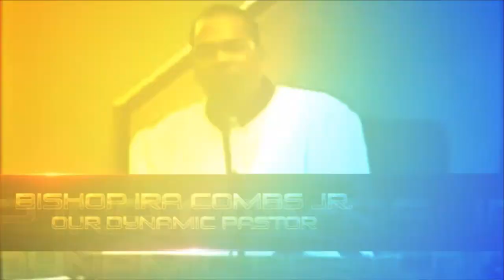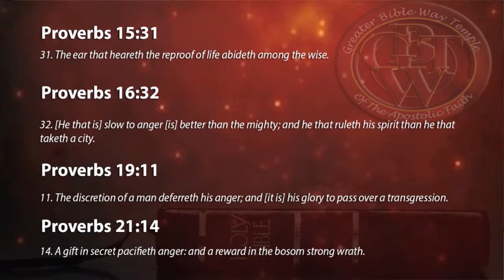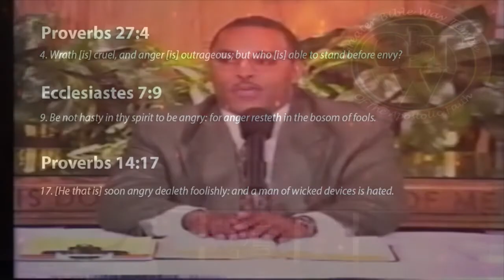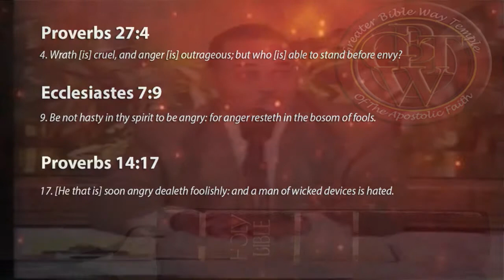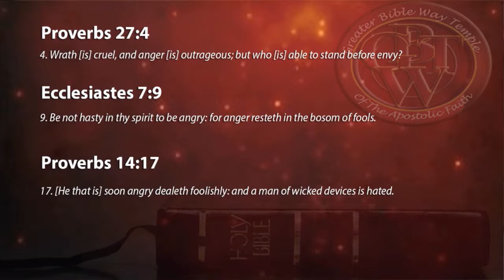Bishop Ira Combs teaching "Anger and the Heart" #101398